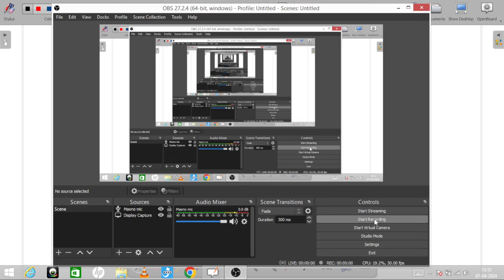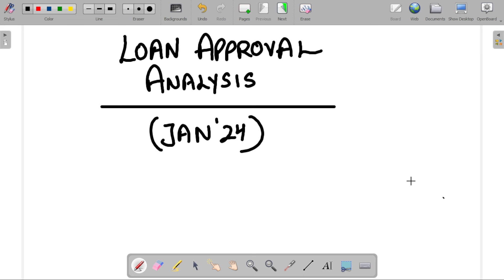Loan approval analysis- Jan 2024- Why these loan files were approved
Best way to learn is to learn the things practically. Loan approval analysis video series shall help you in getting detailed insights while doing credit assessment and arriving at quick decision of the case.

In this video, we have discussed 2 hypothetical cases of loan approval which are very close to what actually done practically on the job by the banks officials. This shall help you in sharpen your credit underwriting and risk analyst skill levels. Please watch till the end.

*Note- The cases discussed in this video are hypothetical cases and are not related to actual cases dealt in the banking system. Therefore, this video is for knowledge purpose only.